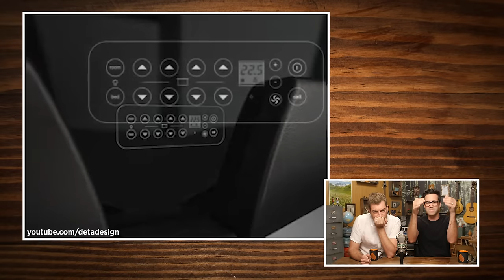Awesome Beds You Won't Believe Exist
People actually sleep on ice. GMM #858!

CREDITS:
Executive Producer: Stevie Wynne Levine
Executive Producer: Drew Champion
Writer/Producer: Edward Coleman
Writer/Producer: Lizzie Bassett
Writer/Producer: Kevin Kostelnik
Associate Producer: Chase Hilt
Editor: Casey Nimmer
Production Coordinator: Alexander Punch
Production Assistant: Mike Criscimagna
Content Manager: Becca Canote
Set Construction/Dresser: Cassie Cobb
Intro Motion Graphics: Digital Twigs